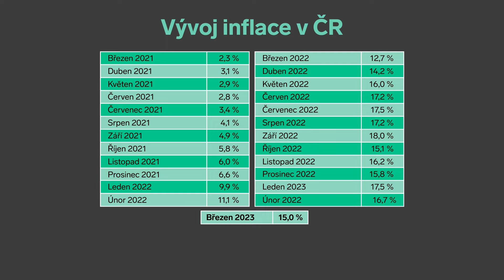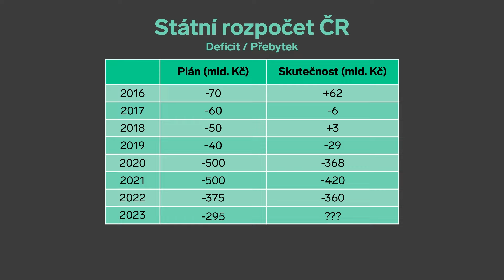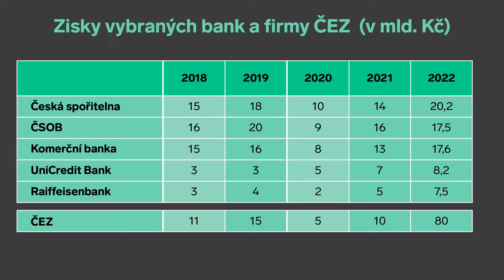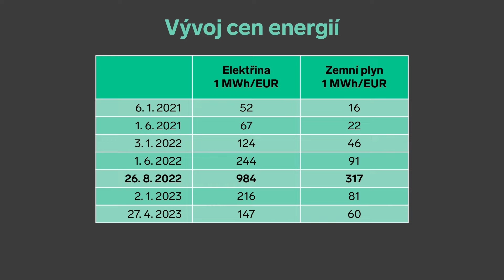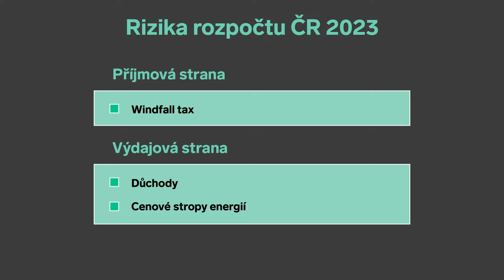Market Insight #07 - ,,Je rozpočet pro rok 2023 reálný?"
Chcete vědět, co v současnosti hýbe ekonomikou? Doc. Petr Budinský Vás během několika minut provede těmi nejdůležitějšími událostmi, zaostří na aktuální ekonomickou situaci a nastíní také výhled na další dny.